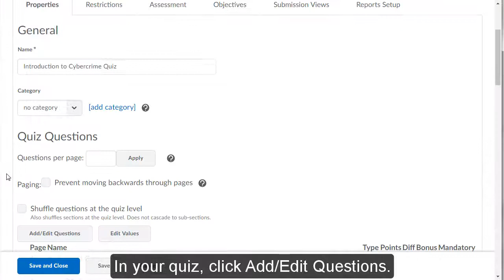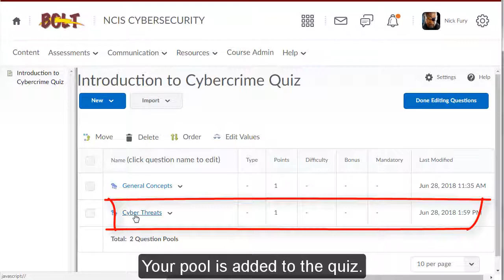BOLT Instructors Create Question Pools in Quizzes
How to create pools of questions in your quizzes in BOLT. This replaces the Random Section feature.